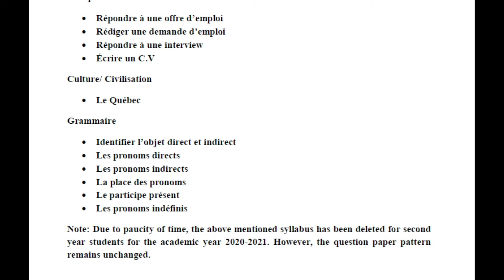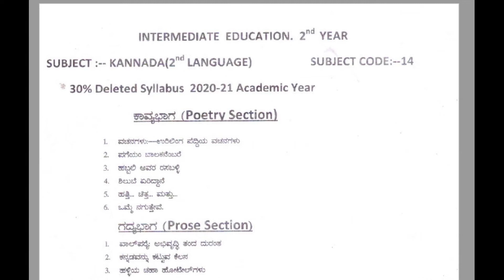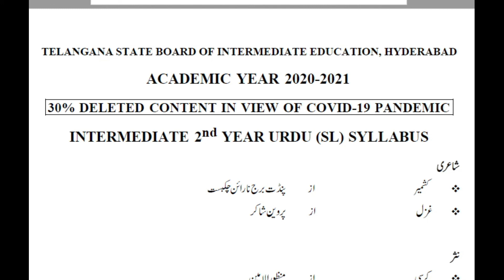30% deleted syllabus of languages TS inter 2nd year for 2020-21 (second language)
TS inter 2nd year deleted syllabus for
1. Telugu
2. Hindi
3. Urdu
4. Arabic
5. Sanskrit
6. French
7. Kannada
8. Marathi

This is only for the year 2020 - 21 due to Corona. Next year full syllabus will be taught.